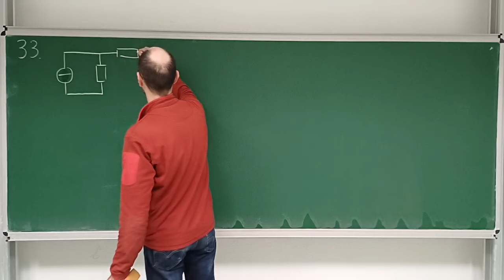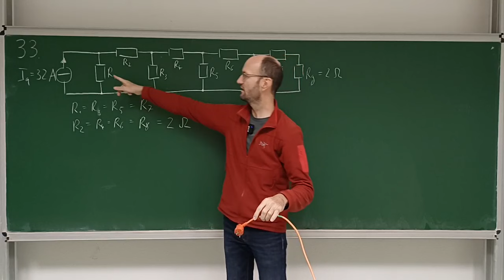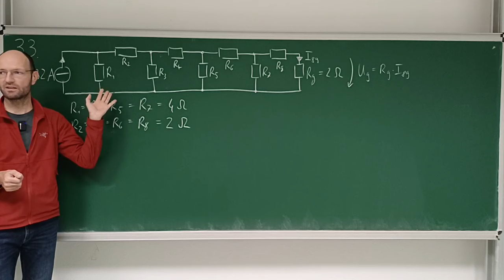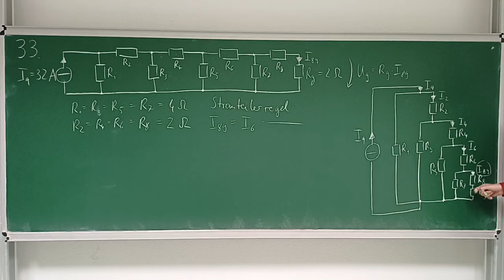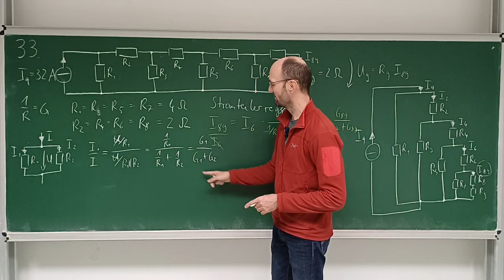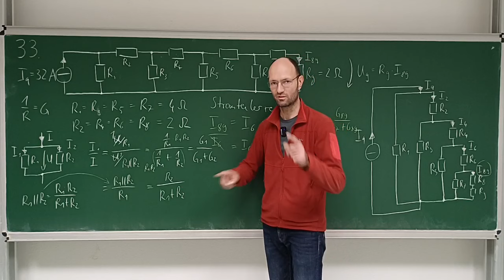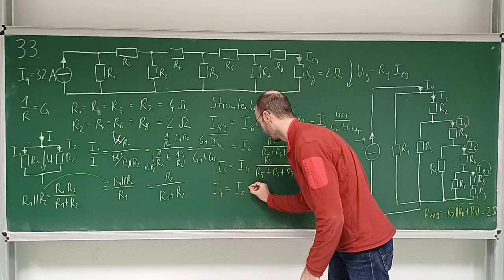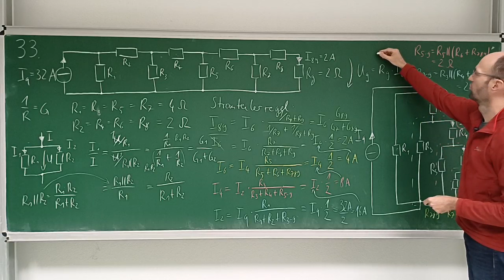Teilspannung in einer Kettenschaltung oder Leiterschaltung per Stromteilerregel bestimmen (Aufg. 33)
In diesem Mitschnitt eines Live-Streams diskutieren wir ausführlich die Lösung der Aufgabe 33 zur Stromteilerregel aus unserem Übungsheft zu den Grundlagen der Elektrotechnik.

Kapitelmarken:
00:00 Erklärung der Aufgabe
03:18 Praktische Relevanz der Schaltung
07:28 Ansatz für die Spannung
08:51 Umzeichnen der Schaltung
14:37 Herleitung der Stromteilerregel
27:44 Anwendung der Stromteilerregel
34:05 Werte einsetzen